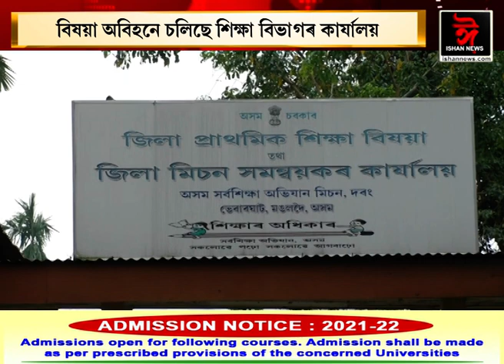দৰঙত শিক্ষা বিভাগৰ দুৰৱস্থা। বিষয়া অবিহনে চলিছে শিক্ষা বিভাগৰ কাৰ্যালয়।